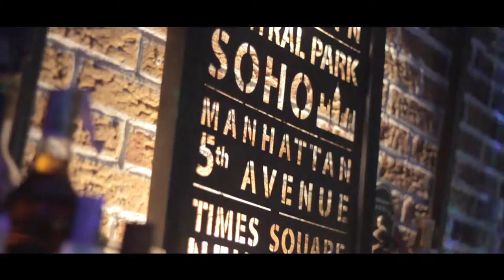Sabato 6 Febbraio /// Carnival - CULT MOVIE - BLACKDOOREVENTS @THE FACTORY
► Sabato 6 Febbraio 2016 @THE FACTORY ◄

•♫♪♦ Carnival Party► Show, Maschere & Musica ♦♫♪•